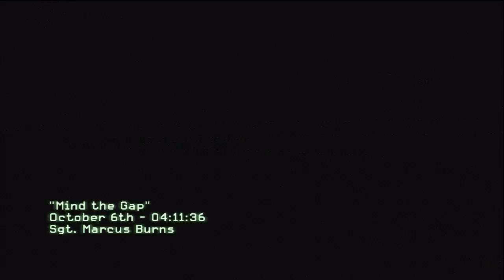MW3 WALKTHROUGH - Mind The Gap P.1 [HD]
Contents:
ACT 1